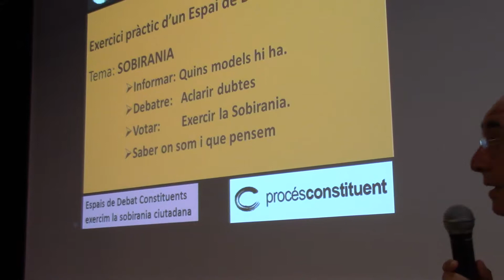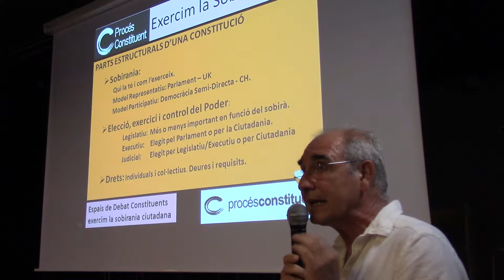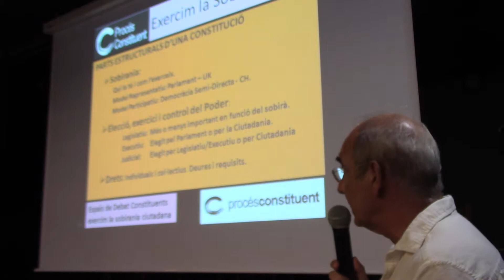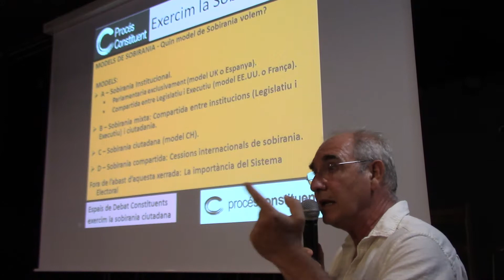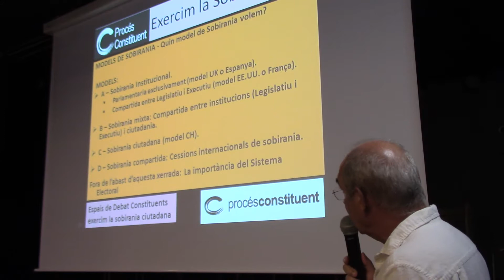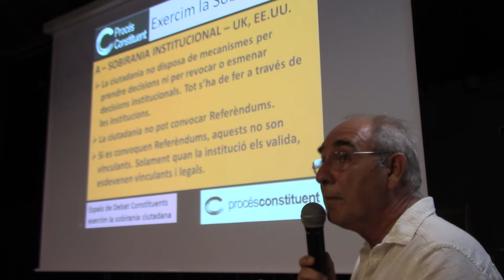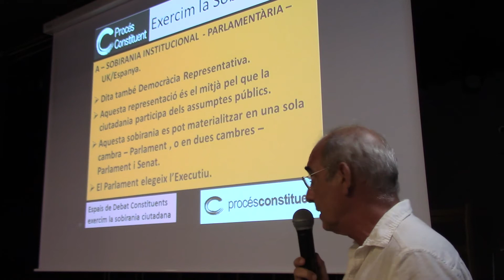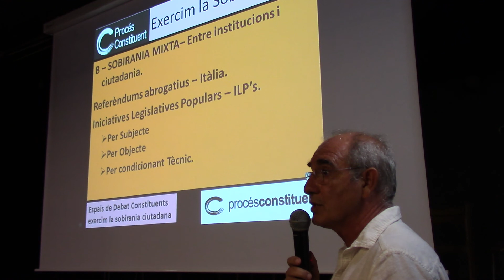Acte Fem procés Fem Referèndum. Exercim La Sobirania 26 juny 2017_6